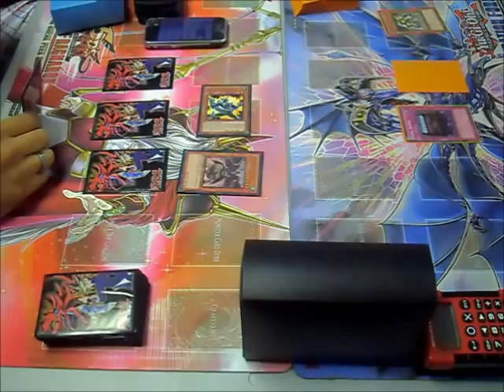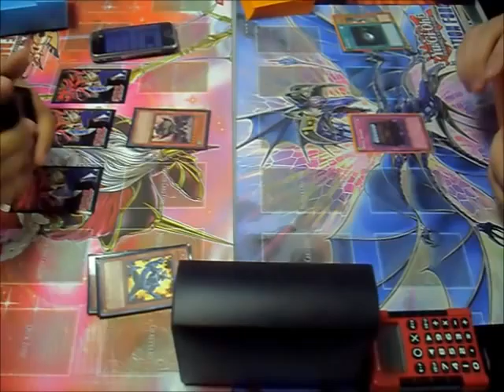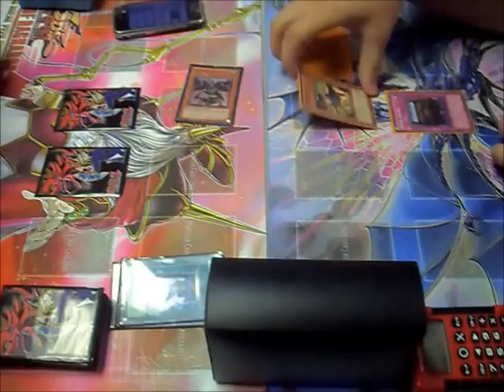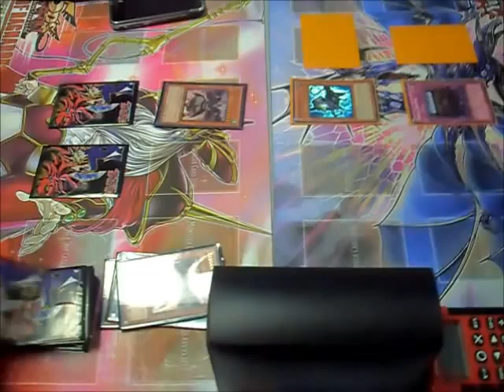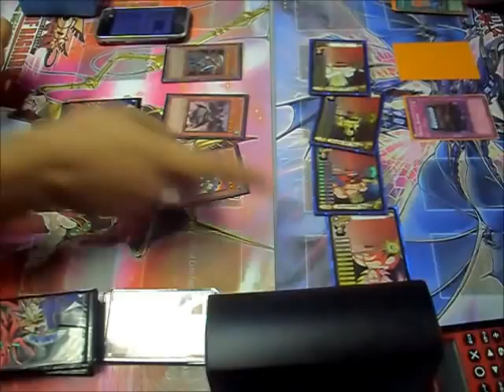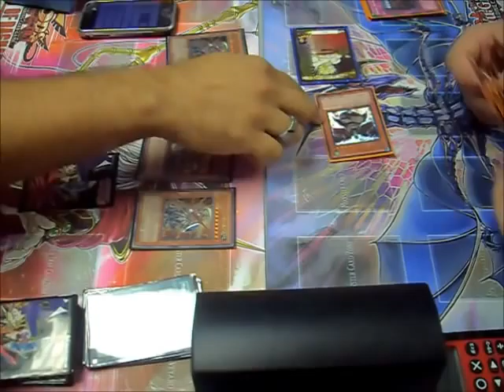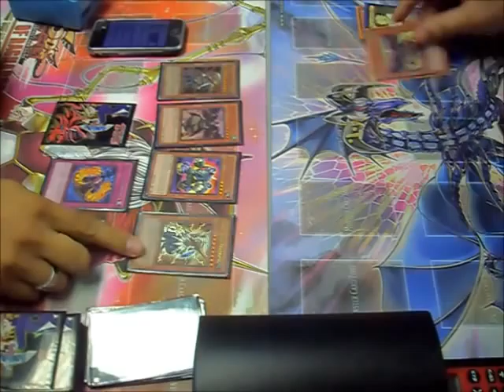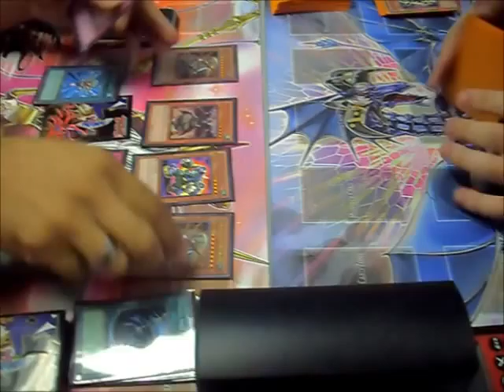YuGiOh Cards Duel Match - Tech Genius TG Beasts vs Reborn Tengu Scrap Deck